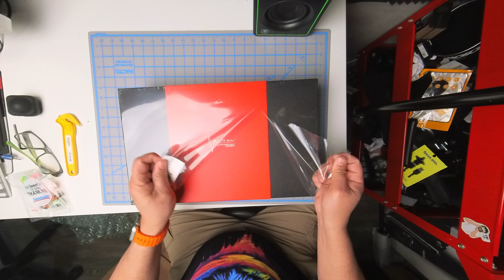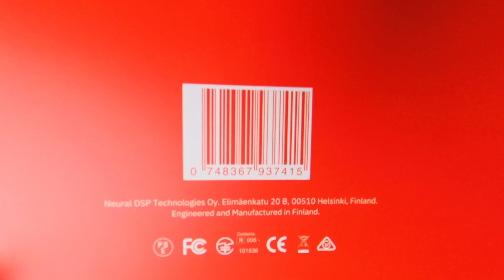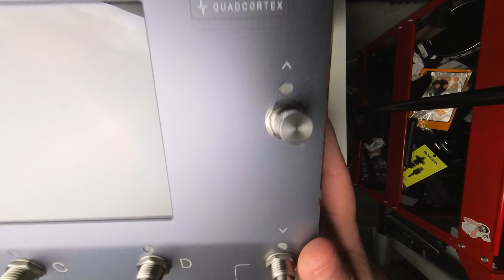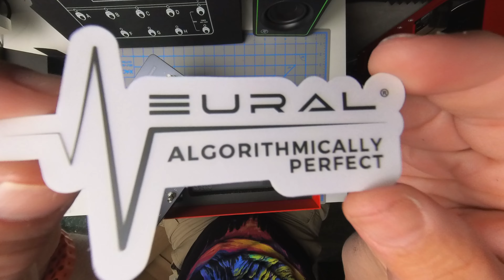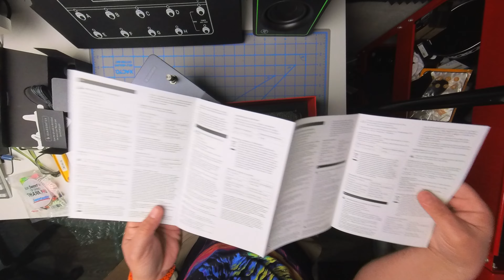Neural Quad Cortex Unboxing and Turning On for the first time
Just another unboxing